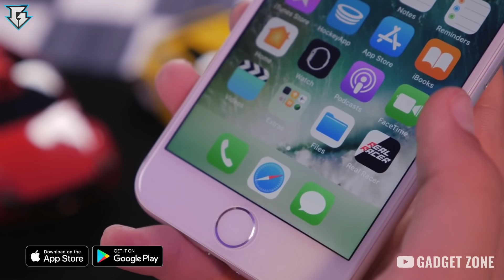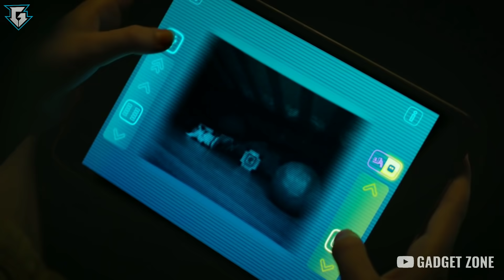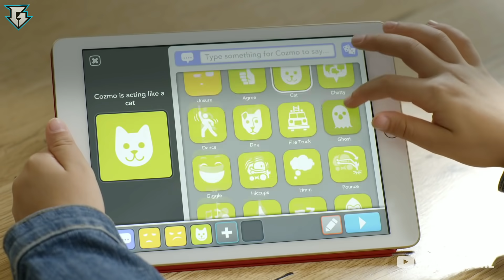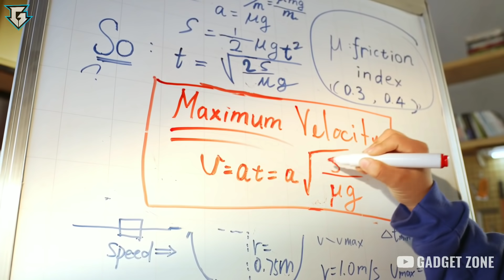7 COOL MINI TOYS YOU CAN BUY ONLINE NOW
Gadgets Links-

1. Arrma Kraton 8S BLX-

2. KOBOTIX Real Racer-

3. Traxxas Mercedes-Benz G 500-

4. Anki Cozmo-

5. DJI Robomaster S1-

6. ArmoGear Laser Battle-

7. BoomTrix-

1. Flying ball (Rs.345)-

2. Flying Glider (Rs.349)-

3. 6 Axis LED Drone (Rs.2930)-

4. Wifi Camera Selfie Drone (Rs.4,988)-

1. Ring Holder (Rs.45)-

2. Charging Stand (Rs.97)-

3. Selfie Ring Light (Rs.229)-

4. Anti-theft GPS tracker for smartphones (Rs.249)-

5. Selfie Stick (Rs.99)-

6. Bluetooth Receiver (Rs.117)-

7. Smartphone Tripod Stand (Rs.349)-